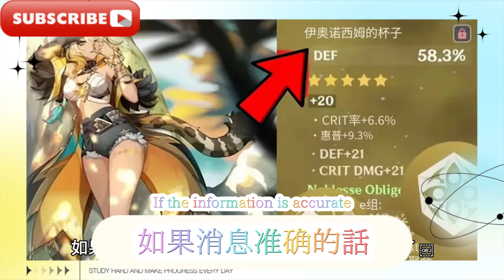4.8對群超強五大配隊，平民玩家有兩隊便可起飛，你真的知道？ 5.0復刻角色來了，5.1卡池安排！岩女定位超級大拐，火神定位曝光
4.8 Five super strong team combinations for group play, civilian players can take off with two teams, do you really know? 5.0 reprint characters are coming, 5.1 card pool arrangement! Rock Girl's positioning is super big, Vulcan's positioning is exposed